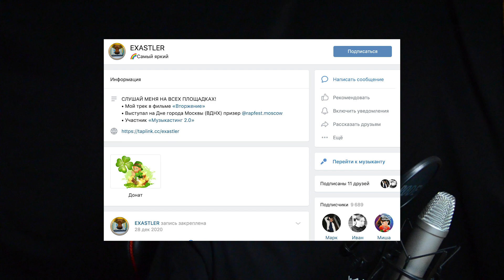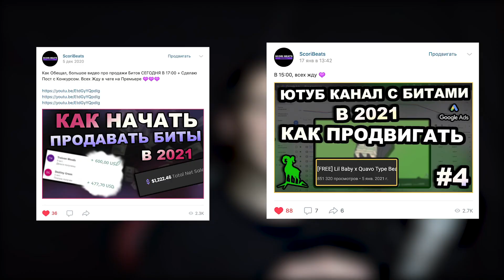Продвижение Группы в ВК Для Битмейкера | Бесплатные Способы Продвижения В ВК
Лучшие бесплатные способы продвижения Битов в ВК.  🦋

Как Бесплатно Продвигать Свои Биты в Instagram 2021 | Продажи битов в инстаграме

0:00 - Интро
0:54 - Пути Развития в ВК
1:24 - Комментинг
2:25 - Личный конект с артистом
2:48 - Самый Перспективный Способ
3:35 - Как Работают Охваты
4:27 - Альтернативные пути Для Битмейкеров
4:52 - Беседы Поддержки
5:46 - Создавайте больше контента и постов
6:25 - Самый Эффективный Способо

как раскрутить группу в вк,как раскрутить группу в вк с нуля,как раскрутить группу в вк бесплатно,как раскрутить группу в вк самостоятельно,продвижение вконтакте,продвижение группы в вк,продвижение группы вк бесплатно,scori,moolah mobb,dashine,david beats,давид битс,дэвид битс,школа битмейкинга,битмейкер фм,iy beats,как продавать биты,как продавать биты в вк,продажи битов,продать бит,как продать бит,охваты вконтакте,продвижение группы вк,потэйтос

школа битмейкинга
сам себе битмейкер
студийное оборудование
david beats
дэвид битс
давид битс
iy beats
продажа битов
fl studio 20 обучение
fl studio обучение